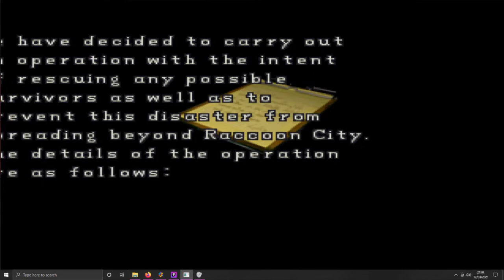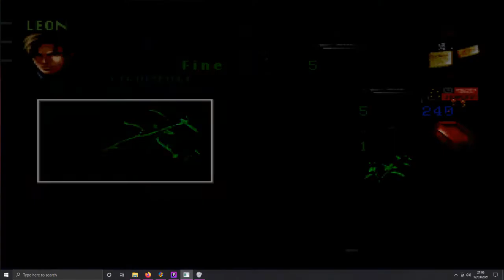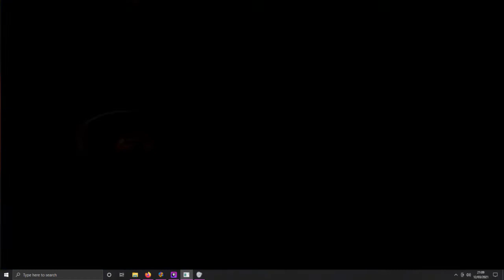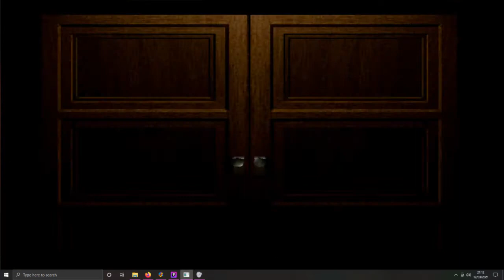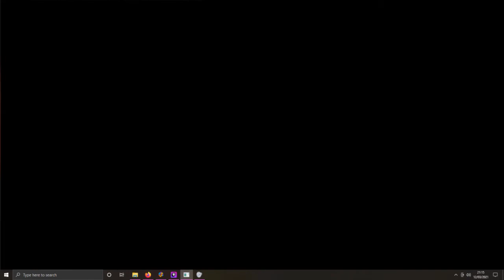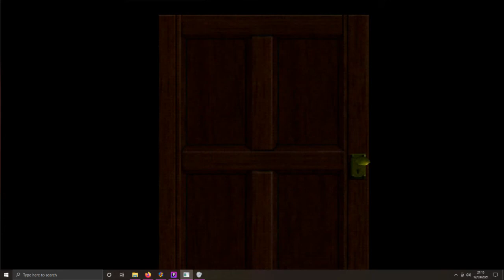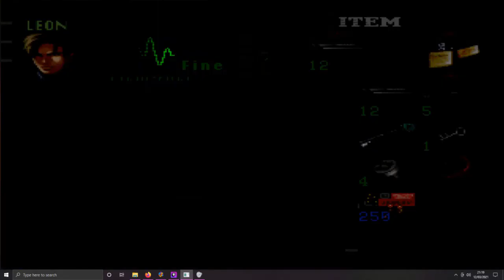Resident evil 2 (original) part 2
Part two of my plathrough of the original resident evil 2